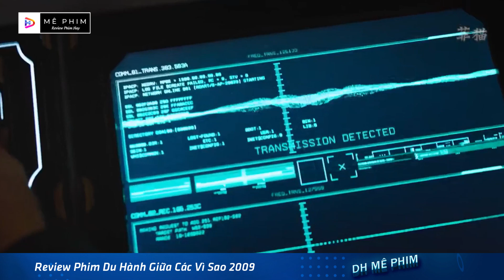Review phim Du Hành Giữa Các Vì Sao - Cuộc chiến chống lại kẻ hủy diệt từ hố đen vũ trụ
Cuộc chiến chống lại kẻ hủy diệt từ hố đen vũ trụ
Review phim Du Hành Giữa Các Vì Sao

Xin chào ! Hôm nay mình sẽ Review phim Du Hành Giữa Các Vì Sao 2009 - Tóm tắt phim Star Trek (2009) nội dung phim nói về Brash James T. Kirk cố gắng sống theo di sản của cha mình với ông Spock giữ anh ta trong việc kiểm tra với tư cách là một Romulan báo thù từ tương lai tạo ra các lỗ đen để phá hủy liên đoàn một hành tinh tại một thời điểm.